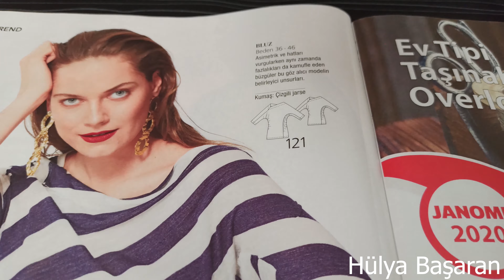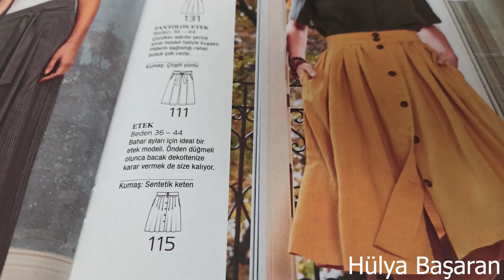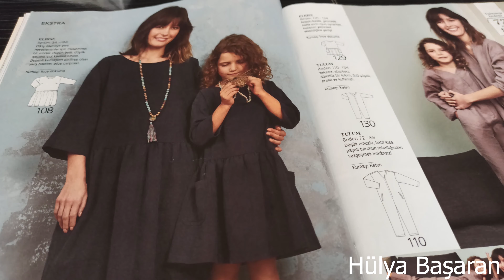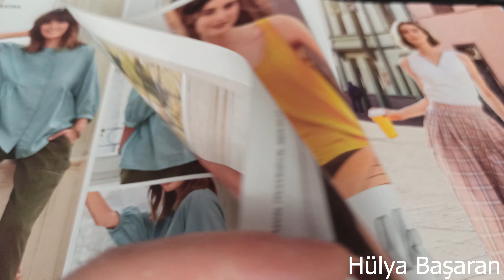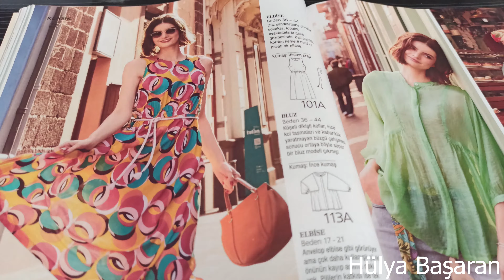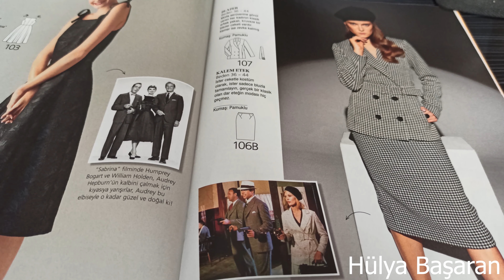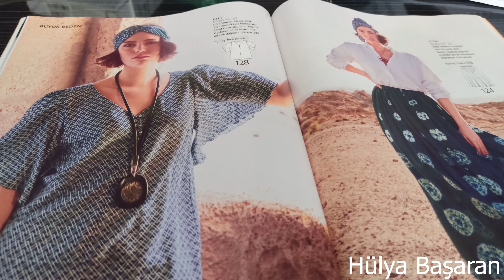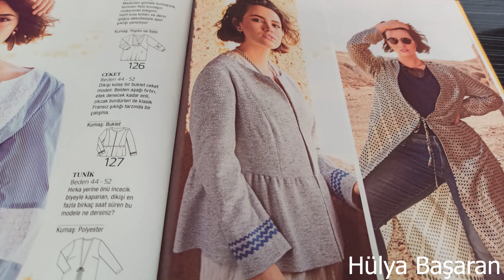burda 2020 Nisan sayısı teknik çizim modeller/here April 2020 issue technical drawing and all models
burda 2020 Nisan sayısında hangi modeller var sizin için inceledim. keyifli izlemeler dilerim

Here, I examined which models are in the April 2020 issue for you. I wish you a pleasant viewing